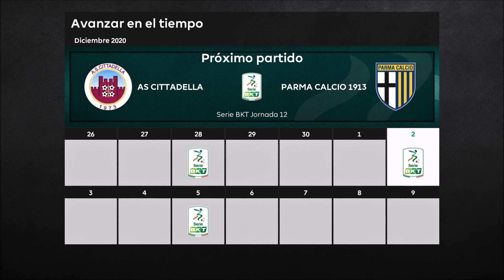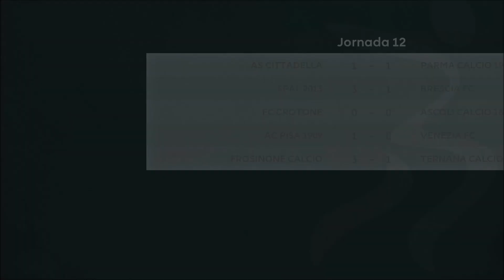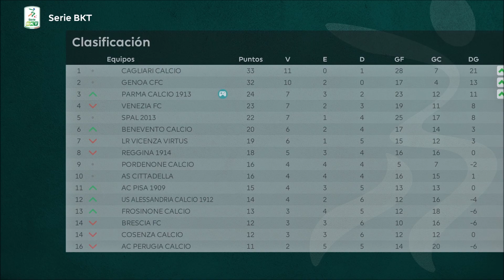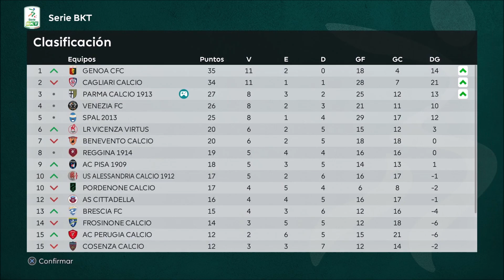Serie B Parma · Road to glory con P. Aimar #4 · 3 victorias y un empate · PES 2021 Mods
¡Bienvenidos a nuestro cuarto episodio de la serie 'Road to Glory' con el Parma A.C. en PES 2021 gameplay realista! En este episodio, utilizamos el parche Virtua Red para añadir realismo y profundidad al juego. Pablo Aimar ha sido contratado como entrenador del equipo y está tratando de devolver al Parma a su antigua gloria de la década de los 90 y 2000, cuando ganó Copas de Italia, Recopa de Europa, Copa de la Uefa y Supercopa de Europa. En este episodio, enfrentamos a Crotone, Spal, Cittadella y Cosenza en la Serie B (jornadas 10, 11, 12 y 13).

Pablo Aimar tratará de devolver al Parma un gran equipo, como lo fue en la década de los 90 y 2000, cuando ganó Copas de Italia, Recopa de Europa, Copa de la Uefa, o Supercopa de Europa, juntando a grandes y talentosos jugadores como Buffon, Nesta, Thuram, Cannavaro, Crespo, Verón, Ariel Ortega, Asprilla, Chiesa, Zola, Sotichkov o Cassano.
El reto será renovar y re juvenecer la plantilla aprovechando que iniciará en la Serie B, con plantilla 22/23.

00:00 Presentación
00:27 J10 Crotone - Parma
22:17 J11 Parma - Spal
45:26 J12 Cittadella - Parma
1:05:18 J13 Parma - Cosenza

👉 Si te gusta el video deja un comentario y un gran pulgar arriba 👍 Gracias!

♦♦♦♦♦♦♦♦♦♦♦♦♦♦♦♦♦♦♦♦♦♦♦ Sígueme ♦♦♦♦♦♦♦♦♦♦♦♦♦♦♦♦♦♦♦♦♦♦♦